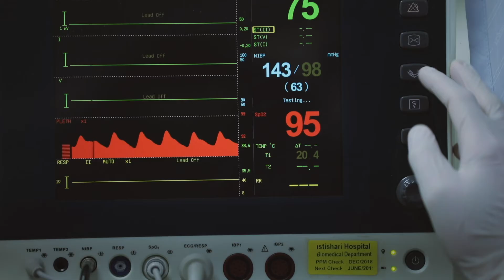What's in a Name? - International Women's Day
It does not matter what your name is, what matter is being the best that you can be!

Our individual behaviours can positively impact our communities and society as a whole. Collectively, we can make a difference and choose to ensure EachForEqual.

Join Generations For Peace in celebrating EqualityThroughGenerations in honour of International Women's Day IWD2020.